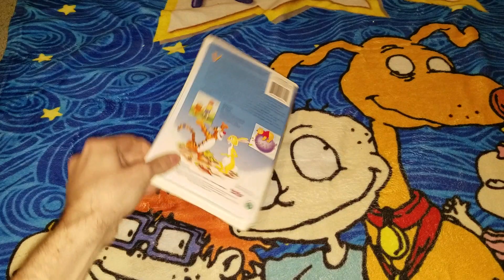A French Canadian VHS Tape I'm Watching Tonight While Doing More Random Tapes/DVD's Videos 1/26/2024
Requested by: Brendan's Movie Connector (Brendan Pippin) which is tonight for 1/25/2024